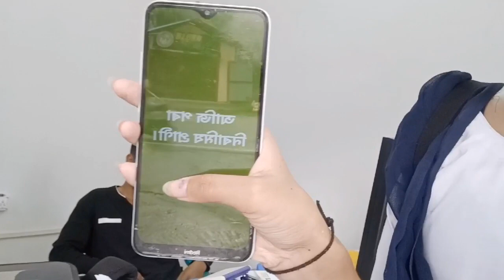A Day in College | Vlogged after a long time ❤️| Debraj Roy College, Golaghat